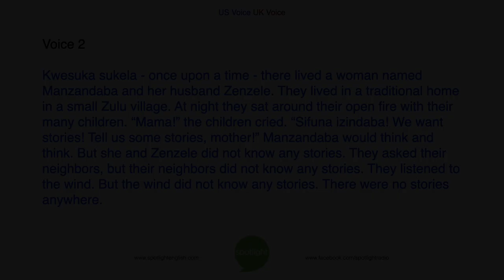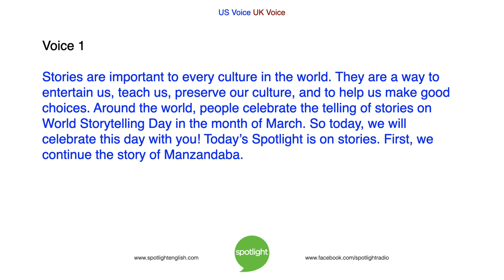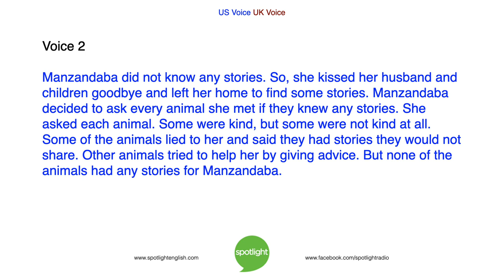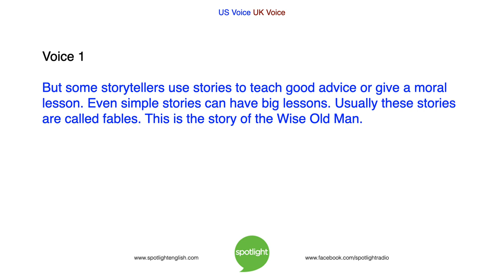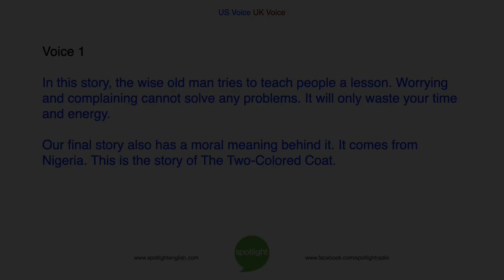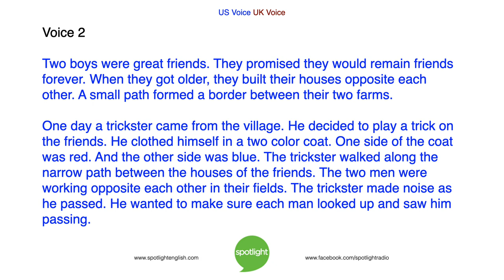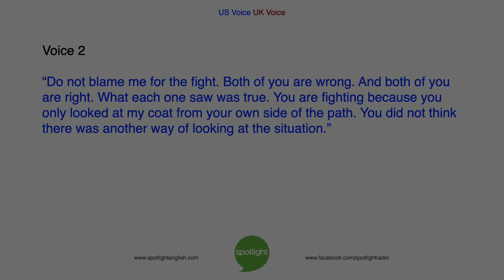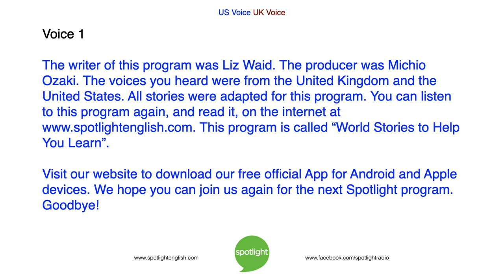World Stories to Help You Learn | ADVANCED | practice English with Spotlight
Every year, people celebrate the tradition of Storytelling in the month of March. In honor of this holiday, Spotlight shares three world stories with important lessons.